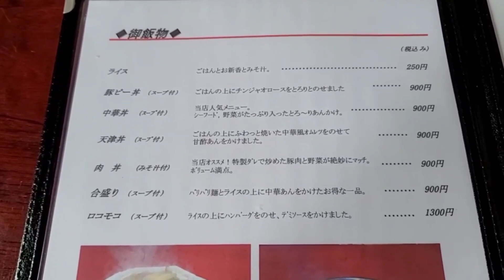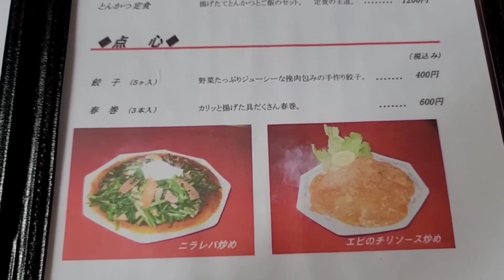【阿Q 大田原本店】ボリューム有名店!! 初のチャーハンと餃子を注文した時の模様… 予想通りボリューミーでコスパ最高!! ※再放送(2022年5月)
阿Ｑ